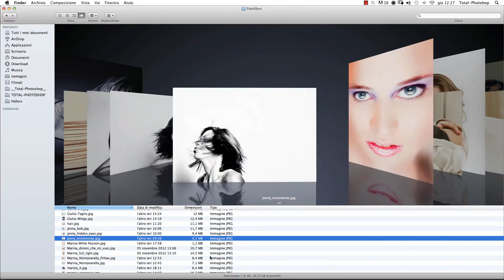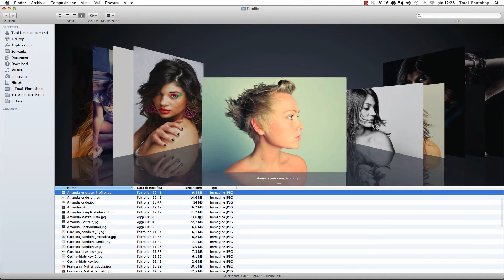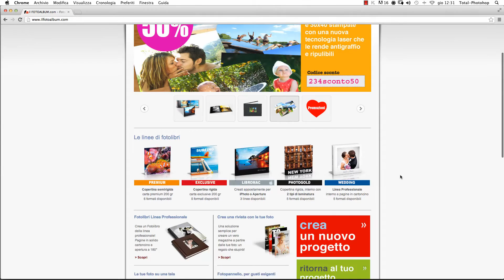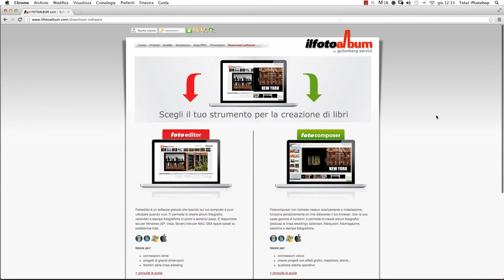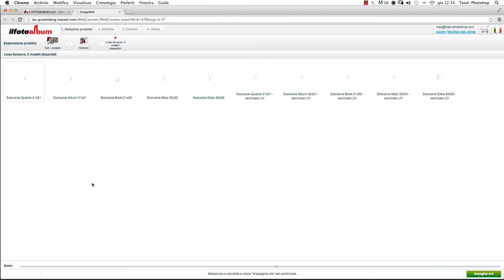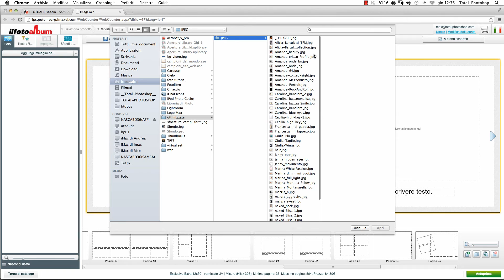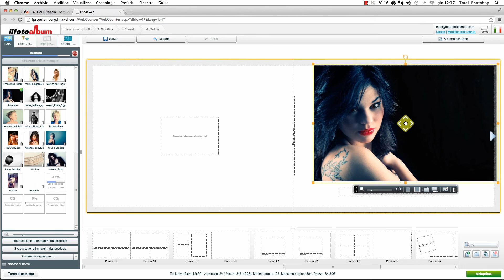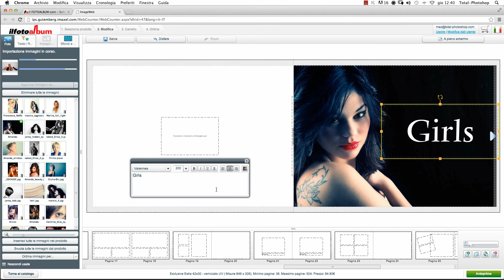Stampare - Creare un fotolibro (1a parte)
Le foto vano stampate, continuiamo a dirlo e continueremo a farlo.
Una buona occasione per avere delle belle stampe è proprio quella di crearci un fotolibro. Bello da vedere e da mostrare sia per piacere personale ma anche per sfoggiare risultati a livello professionale.
E per fare questo nuovo esperimento di stampa ad alta qualità abbiamo deciso di mettere sotto torchio ancora una volta i nostri amici de ilFotoAlbum di Reggio Emilia.
In questo video tutorial scopriamo come creare online in modo veloce e facile un fotolibro di grande qualità.